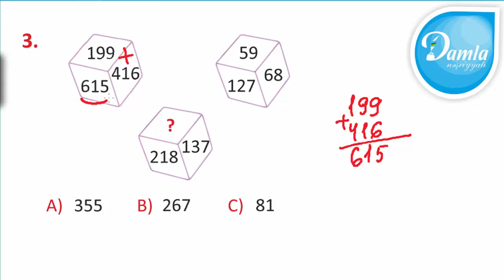Məntiq- Beyin Gimnastikası 4-cü sinif– Səh. 40 – Sual 3